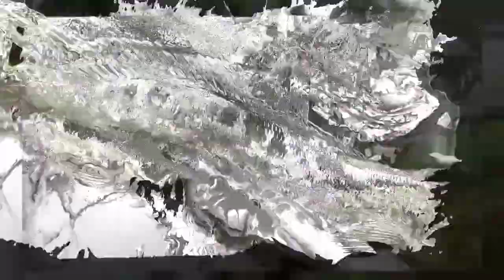Bagong spot May pla pla pala!! by Joel punay vlog!